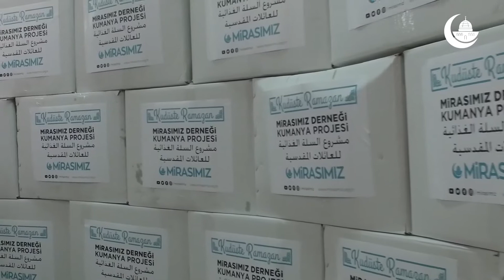فعاليات جمعية ميراثنا التركية في القدس و المسجد الأقصى المبارك - رمضان 1438 هـ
آلاف وجبات الإفطار ، مئات السلات الغذائية و مئات اليتامى الذين تمت كفالتهم كل ذلك كان نتاج خطواتكم نحو المسجد الأقصى المبارك
لنكن عونا ً لإخوتنا المقدسيين و لننهل من بركات المسجد الأقصى
: لصدقاتكم و تبرعاتكم عبر الإنترنت
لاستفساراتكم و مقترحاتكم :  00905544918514